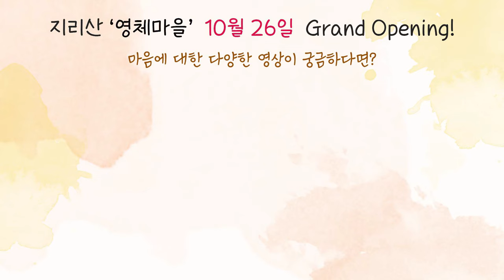[재업로드] 조울증은 무의식 속 어떤 마음 때문인가요